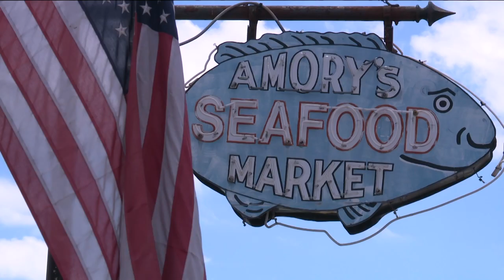Fill your freezer with Amory Seafood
Meade Amory of Amory Seafood in Hampton joins our Jessica Noll to share their convenient and delicious wholesale offerings featuring Blue Catfish.